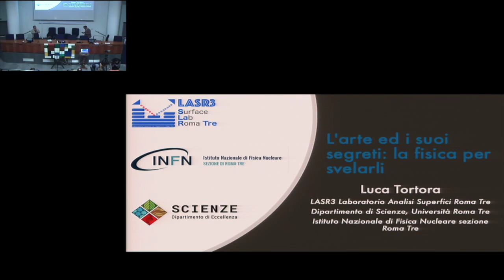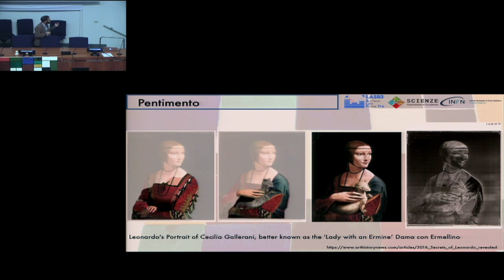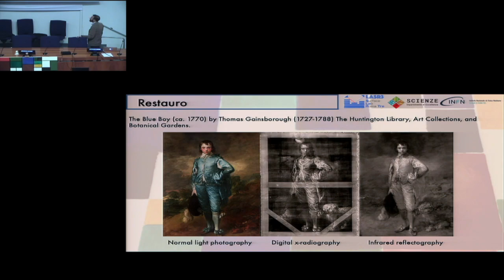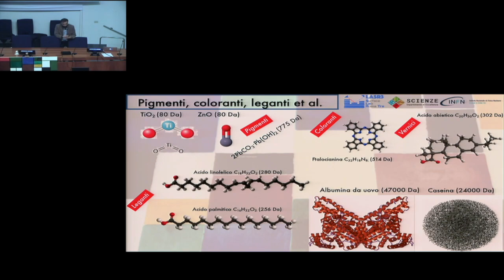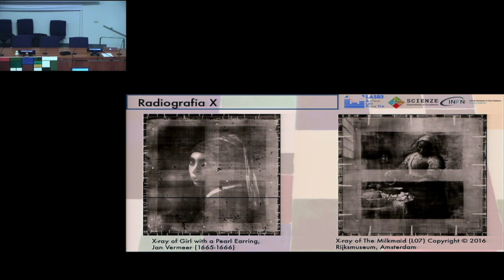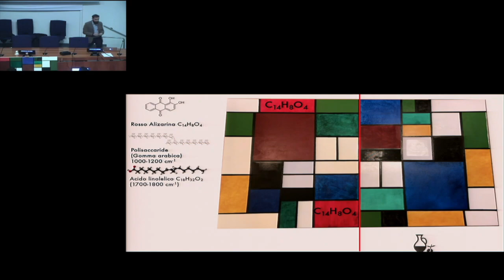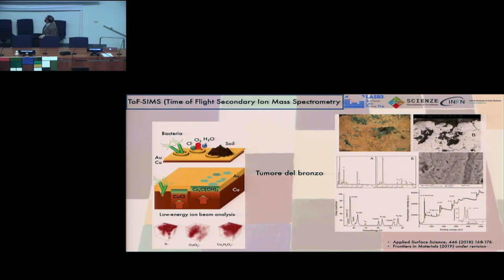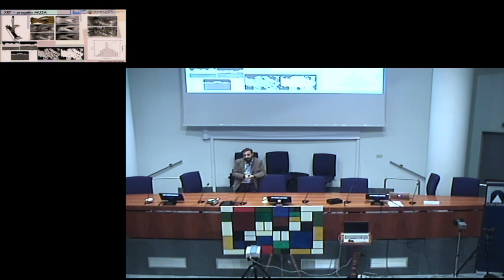La chimica e la fisica per l'arte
Evento di divulgazione "La Fisica incotra la città" 2019